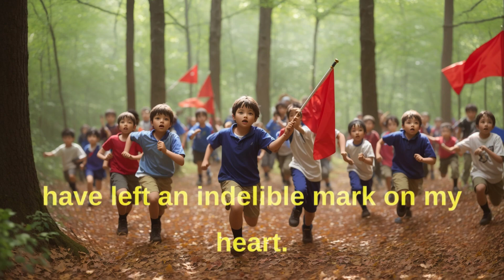DESCRIBE THE GAME YOU ENJOYED - cue cards4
DESCRIBE THE GAME YOU ENJOYED PLAYING WHEN YOU WERE YOUNGER
You should say:

What the game was
Where you played it
Who you played it with
And explain why you enjoyed playing the game

When I was younger, one of the games I truly enjoyed playing was "Capture the Flag." We played it in the vast and adventurous woods behind my neighborhood, creating an enchanting battlefield of natural obstacles and hiding spots. It was a game that brought together all the kids from the neighborhood, and sometimes even kids from neighboring blocks joined in the fun.

The premise was simple: two teams, each with their own flag hidden deep within their territory, had to strategize, sneak, and outrun each other to capture the opposing team's flag and bring it back to their base without getting tagged. The thrill of the chase, the excitement of planning tactics with my friends, and the adrenaline rush of sneaking behind enemy lines made it an unforgettable experience.

What made this game so special was the sense of camaraderie it fostered. We bonded over shared goals and challenges, learning to trust each other and communicate effectively as a team. It was an opportunity to test our physical limits, as well as our creativity and problem-solving skills.

But above all, what truly made this game enjoyable was the sheer joy and laughter it brought us. The shouts of excitement, the friendly banter, and the triumphant moments when we successfully captured the flag created unforgettable memories that I still cherish to this day.

As we grew older, our interests diversified, and we drifted apart, but those moments of pure joy and unity have left an indelible mark on my heart. "Capture the Flag" not only ignited a love for outdoor activities but also taught me the value of teamwork and the importance of cherishing the simple joys of life. It was a game that exemplified the spirit of youth and embodied the essence of unforgettable childhood friendships.

Whether you're getting ready for your IELTS test or endeavoring to work on your English talking abilities, this video is your definitive asset!

Our accomplished IELTS teacher will walk you through each inquiry, giving significant experiences, valuable tips, and genuine models that epitomize the characteristics of a band 9 reaction. You'll acquire a profound comprehension of the evaluation measures and figure out how to show familiarity, rationality, lexical asset, and linguistic precision easily.

Toward the finish of this video, you'll have a strong groundwork to handle any inquiry tossed at you during the IELTS Speaking Test. Our bit by bit breakdown will engage you to structure your responses and dazzle the analysts with your semantic ability certainly.

Try not to let the IELTS Speaking Test threaten you any longer! Go along with us in this drawing in and educational video to open the mysteries of accomplishing a band 9 score. Prepare to support your talking certainty and amplify your odds of coming out on top in the IELTS test. Make sure to buy into our feed for additional priceless tips and deceives to succeed in your English language venture. We should make a plunge and overcome the IELTS Speaking Test together!